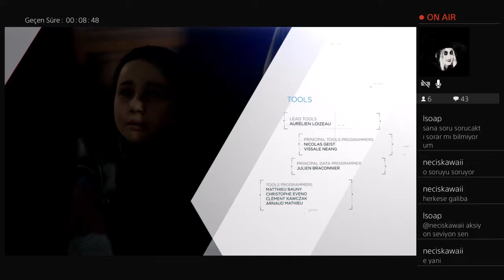Mutlak Zafer - Detroit Become Human #5 (Playstation 4 Pro)